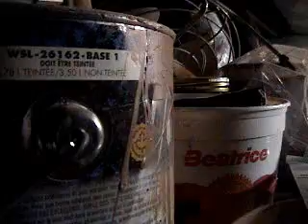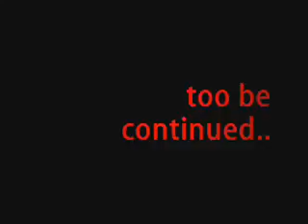THE RANCH 2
double the trouble